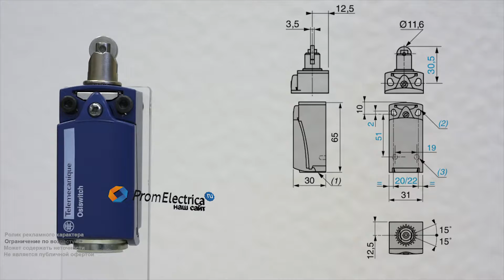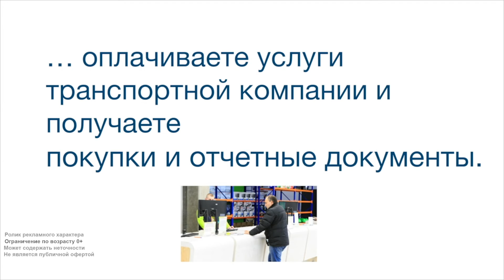XCKD2102P20 Концевой выключатель XCK D2102P20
Предлагаем концевой выключатель Шнайдер ЭлектрикТехнические характеристики:
Стальной роликовый плунжер горизонтального срабатывания. Нажатие под углом не менее 45 градусов. Сглаживает ударную нагрузку, имеет большой запас холостого хода. Не регулируется.
Если Вам нужен легкий и прочный концевик, стоит выбрать вариант с корпусом из алюминиевого сплава. Специальное покрытие позволяет избежать коррозии. Изделие чуть тяжелее пластика. Это дает возможность установки на конвейерные линии, лифты, подъемники, упаковочное и другое оборудование.Корпус имеет 2 установочных отверстия М4, расстояние между которыми - 20, 21 или 22 мм.Электрическая схема 1NO + 1NC Мгновенного срабатывания
Присоединение: кабельный ввод P-20степень ЗАЩИТЫ IP66, IP67